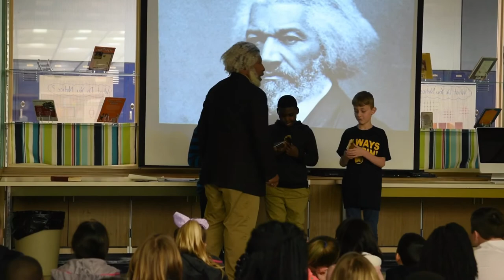Frederick Douglass portrayal by Nathan Richardson